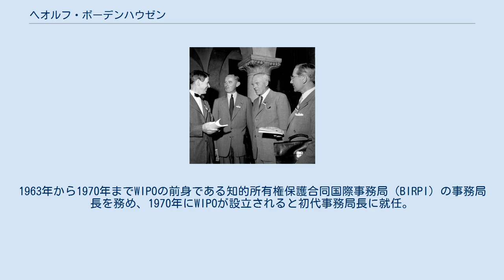ヘオルフ・ボーデンハウゼン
国際知的財産保護協会 ヘオルフ・ヘンドリック・クリスティアーン・ボーデンハウゼン（Georg Hendrik Christiaan Bodenhausen、1905年7月11日 - 1997年10月1日）は、オランダ出身の国際公務員である。
1970年から1973年まで、世界知的所有権機関（WIPO）の初代事務局長を務めた。
 1905年にオランダユトレヒトに生まれる。
1963年から1970年までWIPOの前身である知的所有権保護合同国際事務局（BIRPI）の事務局長を務め、1970年にWIPOが設立されると初代事務局長に就任。
以後、1973年まで事務局長を務めた。
 工業所有権の保護に関するパリ条約の注解本である『注解パリ条約』（"Guide to the Application of the Paris Convention for the Protection of Industrial Property As Revised at Stockholm in 1967"）の著者としてもつとに有名であり、知的財産権の世界で単に「ボーデンハウゼン」と言った場合には、この書籍を指すことも多い。